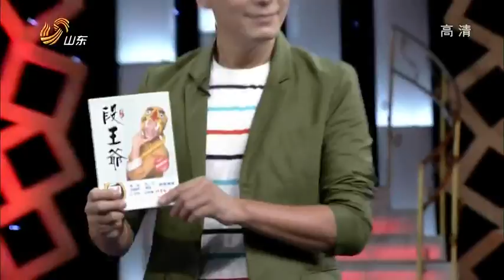20131111 超级访问 低调男人的乐活人生 杜源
【超级访问 本期精彩】
著名影视演员杜源携女儿杜宸缘做客本期节目！杜源现场频频语出惊人，家中地位一目了然！杜源与妻子青梅竹马，戏剧化爱情羡煞旁人！艰难考上中戏的他却为何想要退学？好友赵恒煊场外爆料杜源生活中小怪癖，他是否承认？

明星，是观众永远关注的焦点，《超级访问》是一档访问明星以主持人为主的大型电视娱乐脱口秀栏目。本栏目不但有曾担纲多档综艺节目的主持人李静和著名歌手兼主持人戴军共同主持，还有京城一流的制作班底，大规模投入资金倾力制作《超级访问》被业内人士誉为中国最具原创风格的娱乐谈话节目。Star, is the focus of attention of the audience forever ", " super visit is a visit to the host star consisting mainly of large-scale entertainment TV talk show program. This column has not only had to assume the task of investigating multiple variety show host Li Jing and the famous singer and presenter Dai Jun co-chaired the capital, production team and first-class, large-scale investment funds to make " super visit " was the industry as China's most original style entertainment talk show.